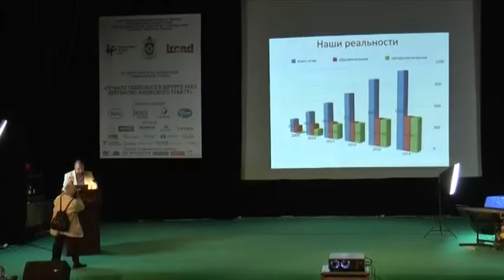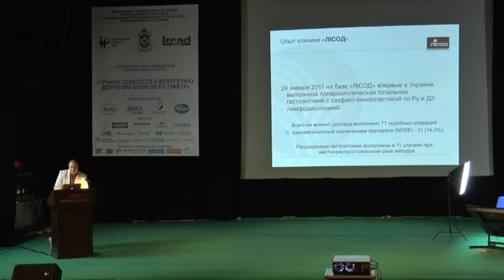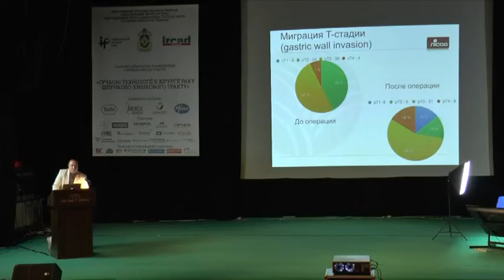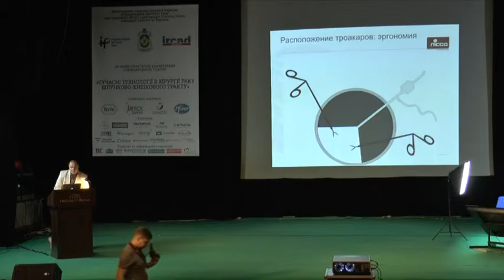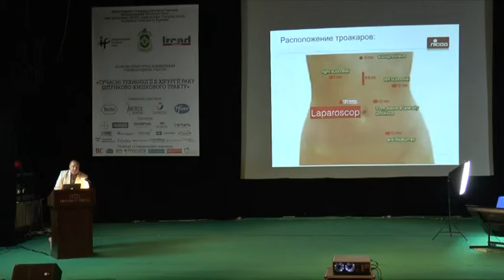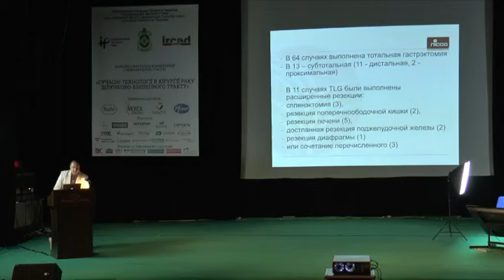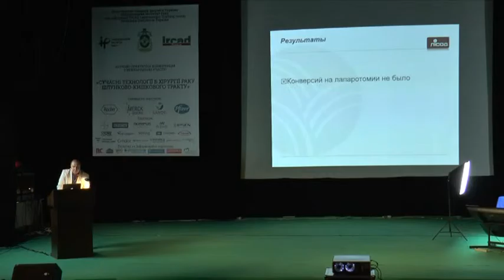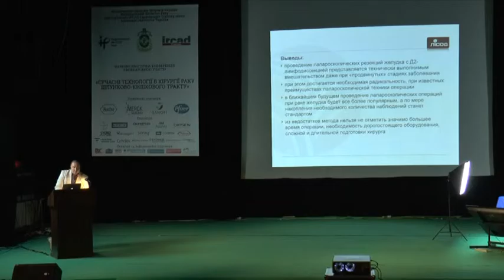Baydo S.V. (Kyiv, Ukraine)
Laparoscopic D2-gastrectomy in patients with locally advanced
gastric cancer.